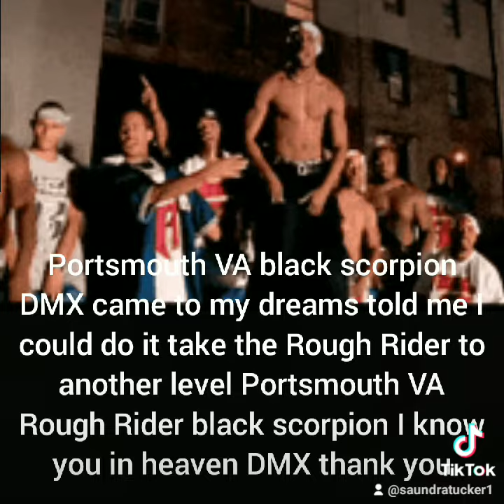Portsmouth VA black scorpion this is not my beat it is DMX beat Rough Riders we going to miss you up